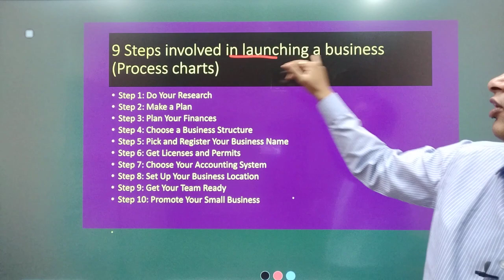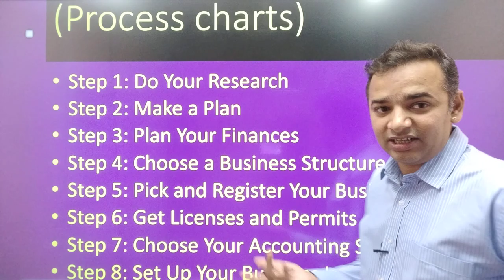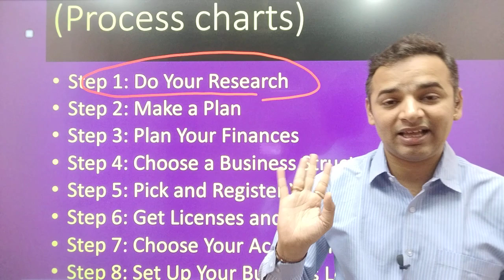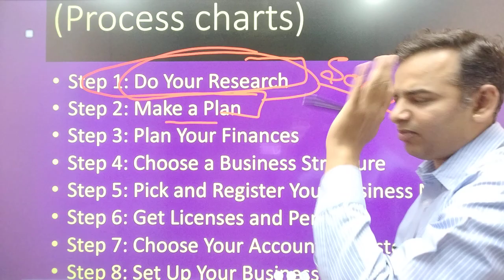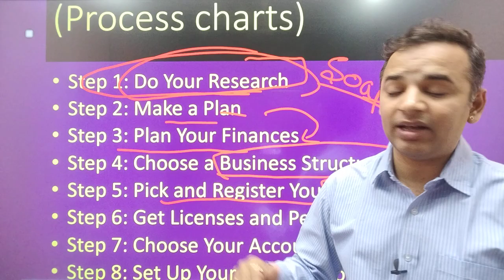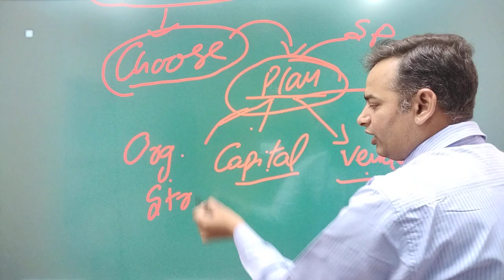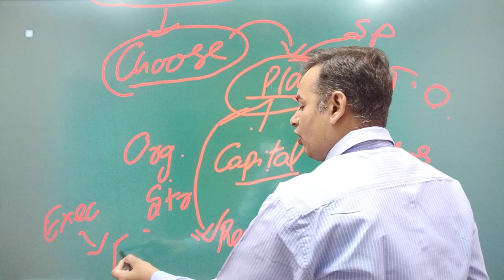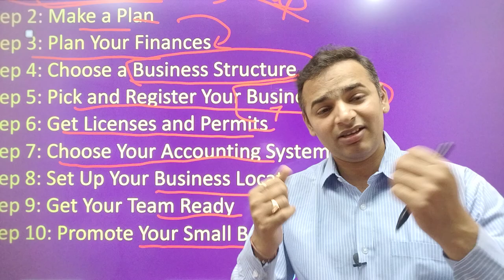Important Questions Innovation and Entrepreneurship | 9/11 | 🔥Antim Prahar 🔥 | Dr. Anand Vyas